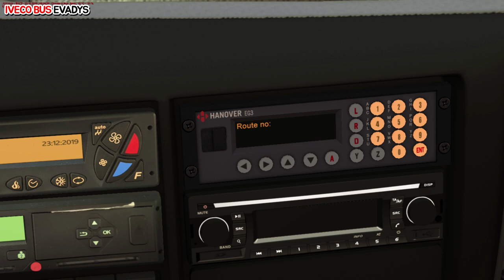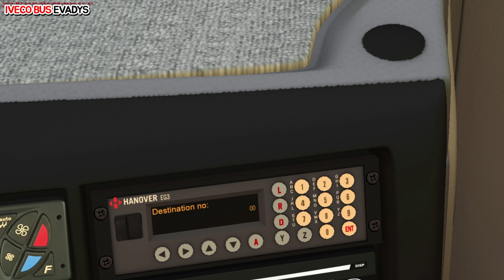[OMSI2] IVECO BUS EVADAYS - Project Szczecin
오랜만에 돌아온 OMSI 영상입니다. 재밌게봐주세요!!

►게임 소개
게임 이름: OMSI 2 The Bus Simulator (OMSI2)
개발진: M-R-Software

OMSI2Mods - Enjoy!